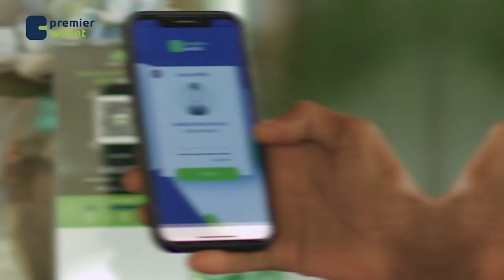Natiijo lama filaan ah ayaa kasoo baxday wareegi labaad ee doorashadi baarlamaaniga aheyd ee shalay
Natiijo lama filaan ah ayaa kasoo baxday wareegi labaad ee doorashadi baarlamaaniga aheyd ee shalay ka dhacday Faransiiska.